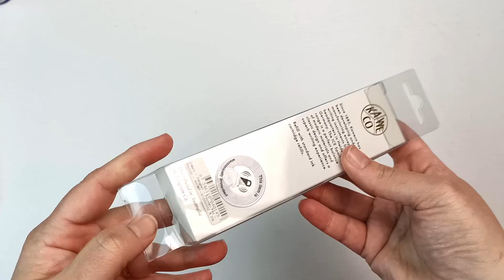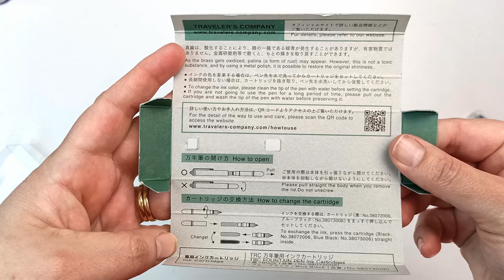Unboxing New Fountain Pens! | Kaweco Sport and Traveler's Company Brass Pen | Drawing a Pocket Watch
My husband gave me these lovely fountain pens for our anniversary, and so I thought I'd unbox them today and do a little drawing as well.

Becky x